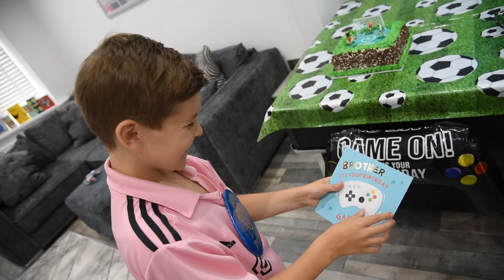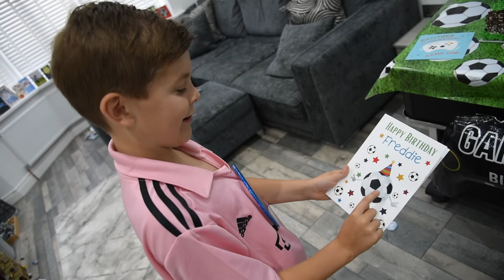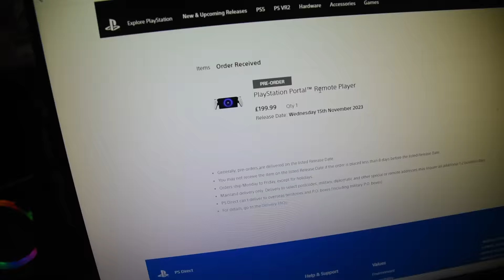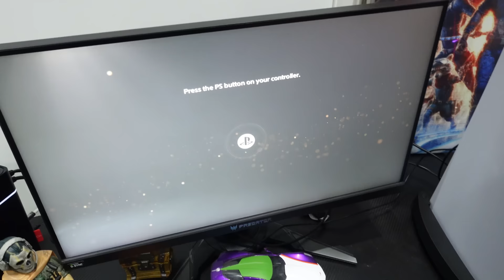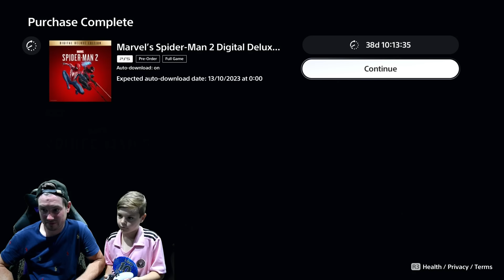HAPPY 10th BIRTHDAY Freddie! My Kid Reaction To Me Buying Him NEW Playstation PORTAL Remote Player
HAPPY 10th Birthday To My Kid Freddie! 10 Years Old Today!
Gifting My Kid The Best Birthday Presents Today

My Kid Reaction To Me Buying Him NEW Ps5 Playstation Portal Remote Player & 10,000 Fortnite V-Bucks.

Giving My 10 Year Old Kid NEW Ps5 Game Fc24 Football Game
Giving My 10 Year Old Kid NEW Ps5 Spider-man 2 Game
10,000 Free Fortnite V-Bucks To Spend On The item Shop
NEW Playstation 5 Venom Led Stand

Epic Games Fortnite Creator Code TRUMAnn